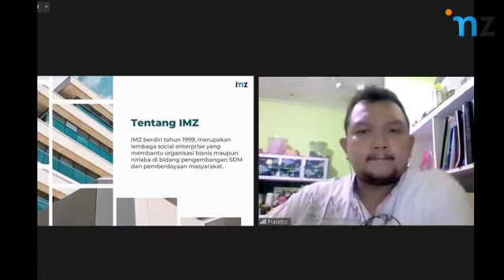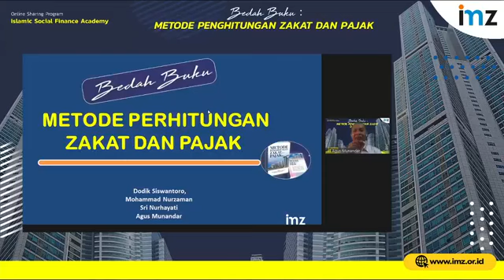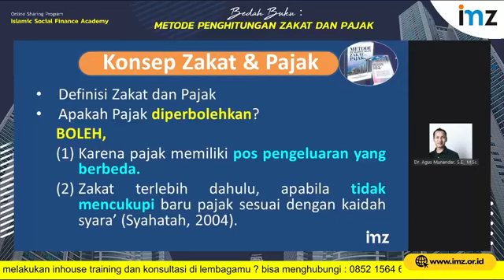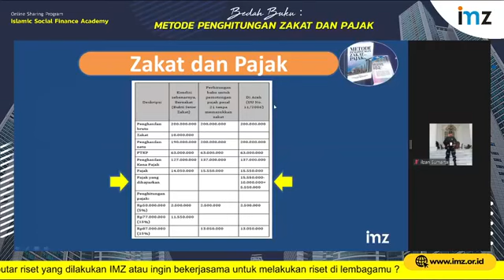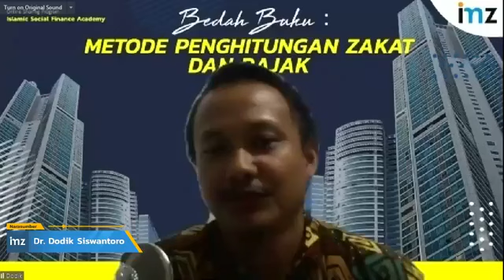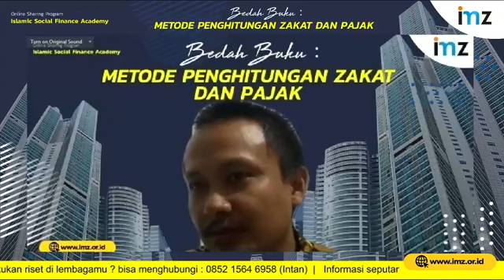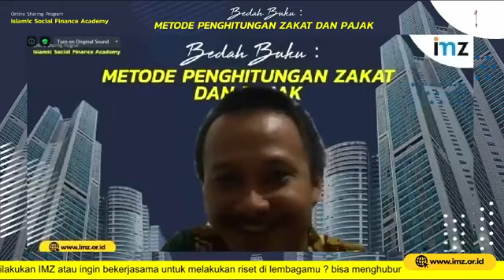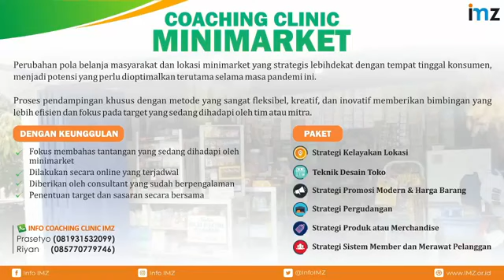Bedah Buku - Metode Penghitungan Zakat & Pajak